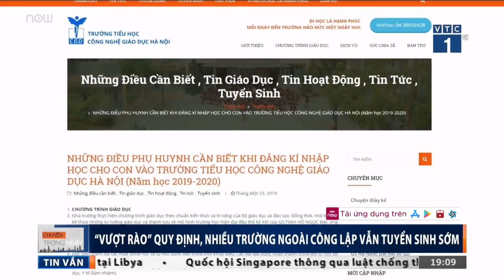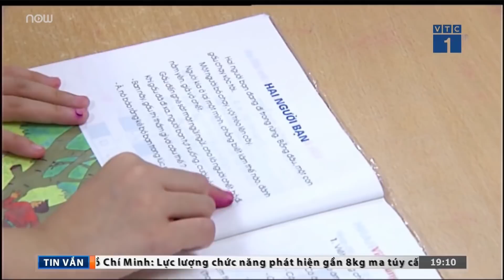“Vượt rào” quy định, nhiều trường ngoài công lập vẫn tuyển sinh sớm | VTC1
VTC1 | Năm nay, quy định mới của Sở GD và ĐT Hà Nội cho phép các trường ngoài công lập có thời gian tuyển sinh sớm hơn từ ngày 26/5, so với các trường công lập là từ 1/7. Điều này được xem là giao quyền tự chủ cho cơ sở giáo dục. Tuy nhiên, tại thời điểm này, tức là trước thời gian được tuyển sinh, có nhiều trường ngoài công lập đã hoàn tất việc tuyển sinh. Vì sao các trường này vẫn vượt rào tuyển sinh sớm, hay quy định của Sở GD – ĐT Hà Nội còn nhiều bất cập.